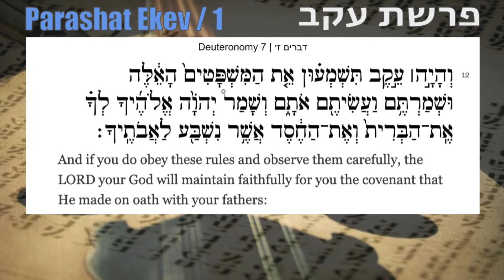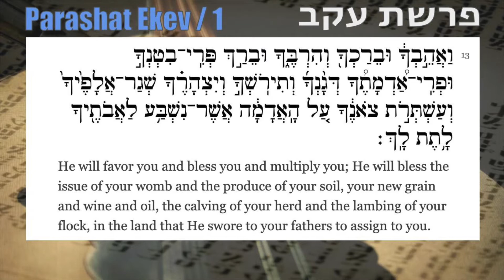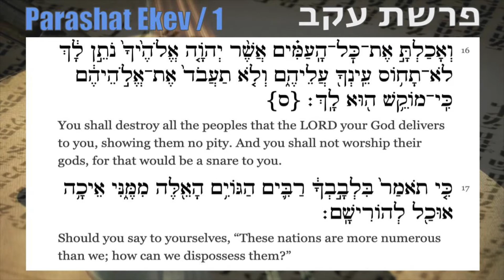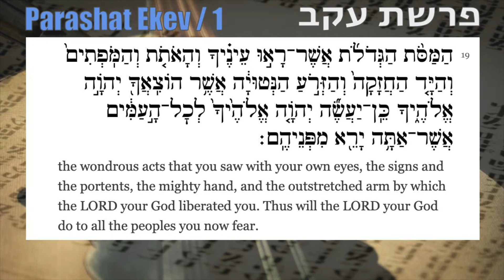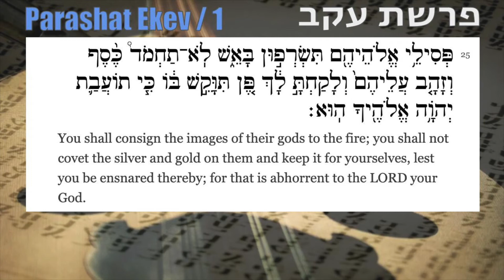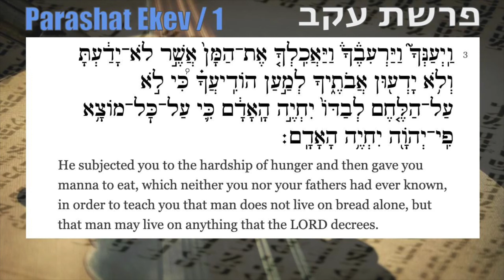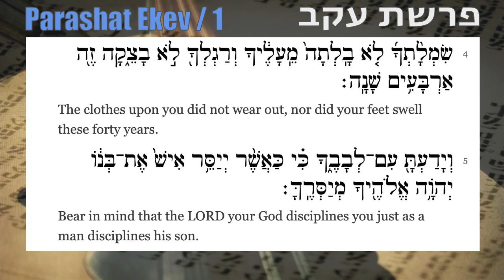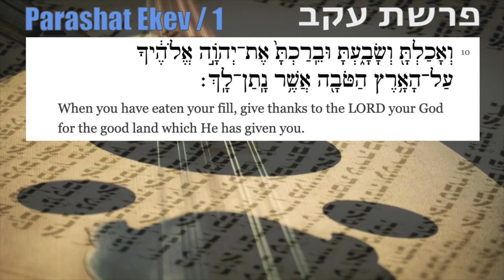Parashat Eikev | 1 | פרשת עקב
Deuteronomy 7:12-8:10 | דברים ז׳